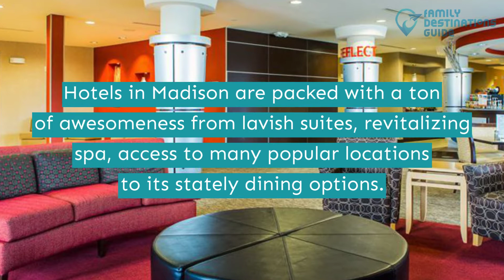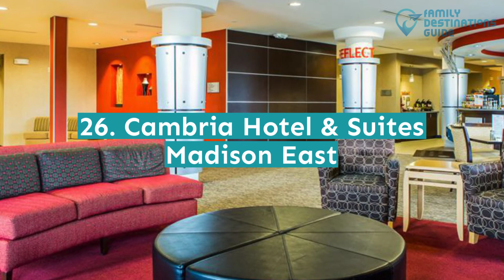27 Best Hotels in Madison, WI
Treat yourself to some relaxation after a long day of work in Madison's various accommodations.

If it's spas you need, spacious yet top-of-the-line rooms, services like fine dining, and big indoor or outdoor pools, then these lodgings are exactly just for you.

Found the right outfit for this vacay? Relax and have a great time once you hit the play button of these best hotels in Madison video.